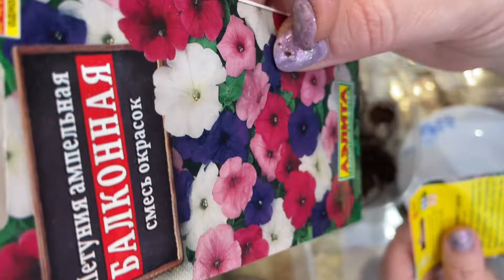Сажаю ПЕТУНЬЮ поздно! Кипяток на ТОРФЯНЫЕ таблетки. Всё по-своему решила!